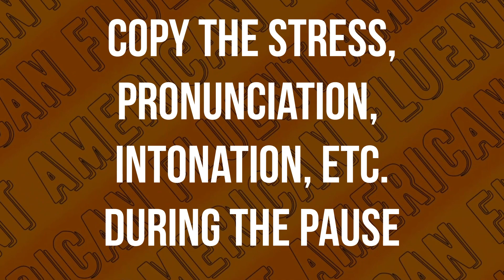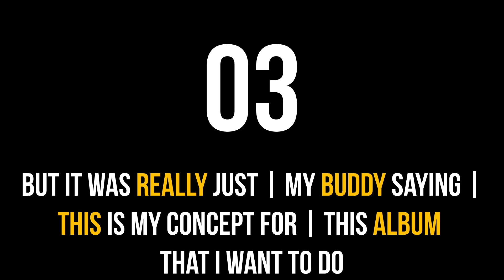Sound American By Repeating What Americans Say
This Fluent American English pronunciation shadowing video gives you an interview to practice shadowing with. The video provides pauses for you to shadow and repeat after each American English sentence so you can better copy the intonation, stress, reductions, and linking that are actually used in real speech.

High level members get access to our weekly Livestream where we analyze native speaker conversations for stress, intonation, linking, and American English pronunciation.